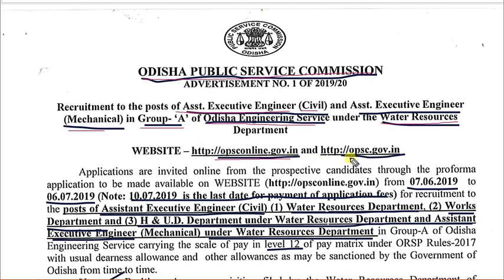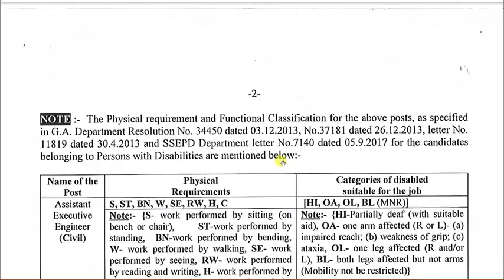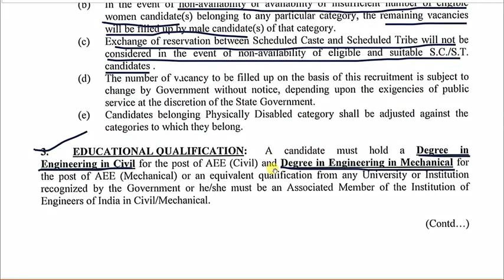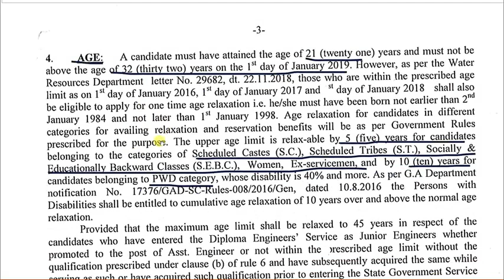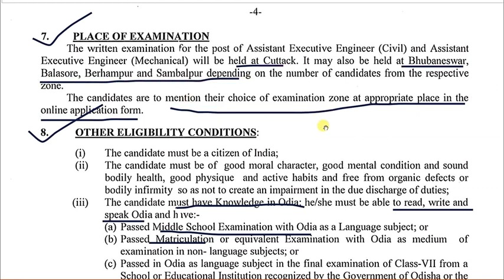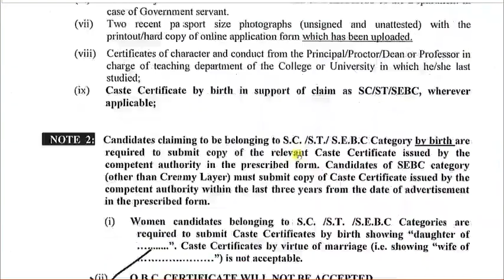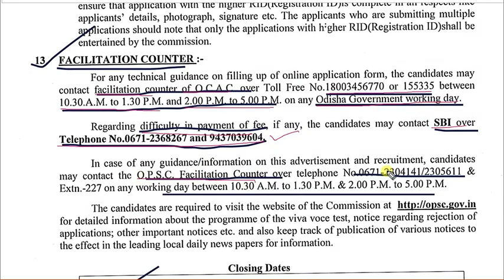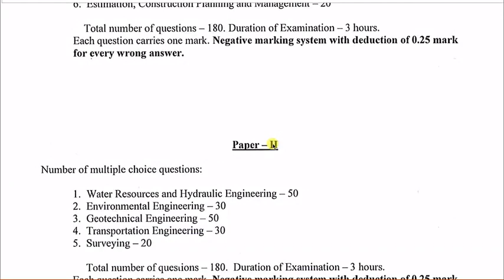OPSC AEE REQUIREMENT 2019 || FULL NOTIFICATION IS OUT || ODISHA JOB NOTIFICATION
About in this information that OPSC_AAE_REQUIREMENT_2K19 ,i show in my YouTube channel one and only

ODISHA JOB NOTIFICATION

Thanks you for ur LOVE 💟💚💜💙💗!!